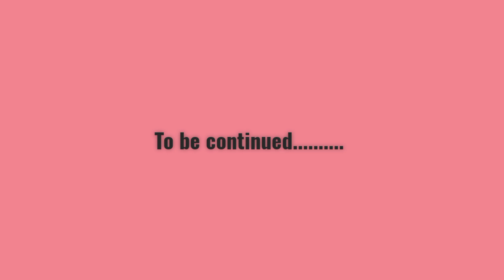Paragliding BirBilling !!Himachal Pardesh!! Highest paragliding spot of india!!vlog-5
INR: 2500/-Per Person  and 300 rs for gopro

Bir-Billing is the best spot for Tandem Paragliding sessions in Himachal Pradesh, India. Normal paragliding flight is for 15 to 20 mins which includes take off from Billing at the altitude of 8000 feet from sea level and landing at Bir which is 4300 feet from sea level.